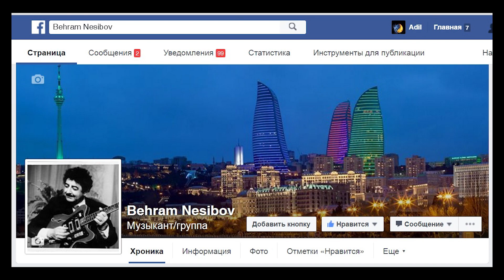Bəhram Nəsibov - Bahar xoş gəlir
Azərbaycan Mədəniyyətinə TƏMƏNNASIZ XİDMƏT səhifədən yalnız erməni daşnakları və Azərbaycan xalq musiqisinin, ən məhşur bəstəkarlarımızın ən məhşur mahnılarını, muğamlarının, nağıl-bayatılarımızın  99 faizinin başqa xalqlara aid olması  sanki Dövlət komisiyasının yekun qərarı imiş kimi, “Ağacı içindən yeyən qurd” sayağı bəyanat xarakterli şərhlərlə sosial şəbəkələrdə “işıqlandıraraq” vətənə arxadan zərbə vuraraq təmənnasız xəyanət edən qüvvələr narazı qalıb şikayət edə bilər. Xeyirxahlığım (əksər hallarda paylaşmam atamın mahnılarını və rəhmətə gedən, kimsəsi olmayan şəxslərin ifaları olur) kiminsə hüququnu yəni yeganə qazancını məhdudlaşdırırsa öncə mənə xəbərdaqlıq mesajı göndərsin. Əgər həmin qələtimi yəni sırf xeyirxah xidmətə köklənən paylaşmamı hüquq pozuntusu olmasını sübut etsələr belə ləğv etməsəm onda şikayət etsinlər. Şans verənə Allah da şans verər. Hətta qəddar faşist reket də biznesimə mane olma xəbərdarlığından sonra hücum edir. Buna əməl etməyənlərin özlərini və əzizlərini lənətləyirəm. İzlə gedənin izi qalmaz, Herostratın iziylə gedənin qəbrdə də izi qalmaz. Paylaşmalarımın çoxu həmin müğənnilər, bəstəkarlar və ya yaxınlarının xahişi əsasındadı. Həmin videoların çox səhifələrdə paylaşılması Azərbaycan Mədəniyyətinin xeyrinədi ey şəxsi mənfəətini bundan üstün bilən, atamın mahnısına görə məndən icazə almayıb, dışimlə-dırnağımla tapdığım arxivi məndən oğurlayıb paylaşaraq əksinə məni borclu çıxarıb şikayət edən bəzi eqoist BİZnesmenlər. Xeyirxah əməllərimə görə cəmi zalımlardan üzr istəyirəm. Bu əslində müəllif hüququ adı ilə Azərbaycan Mədəniyyətinin təbliğinə qoyulan süni maneyələrdi. Yəqin ki, rəsmi qurumlar onların bu “fəaliyyətini” nəzərə alar.